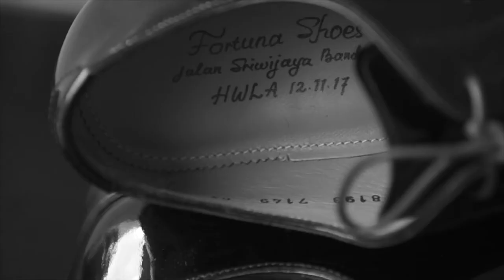HANDI + VINA | SAME DAY EDIT